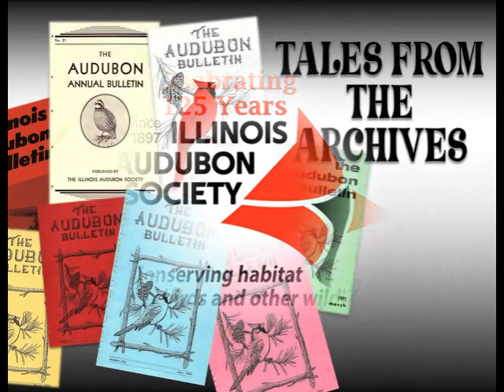Tales from the Archives: Carolynn Benninghoff